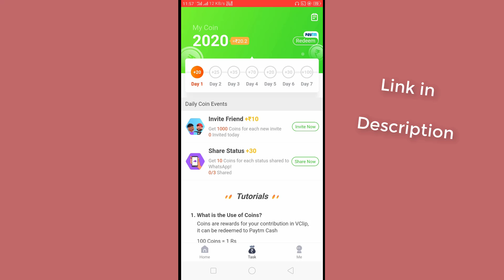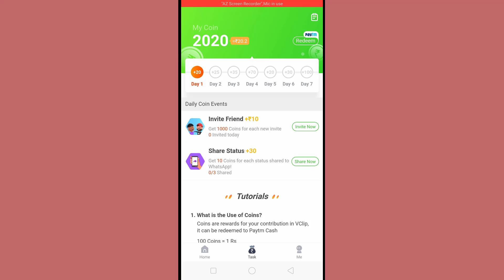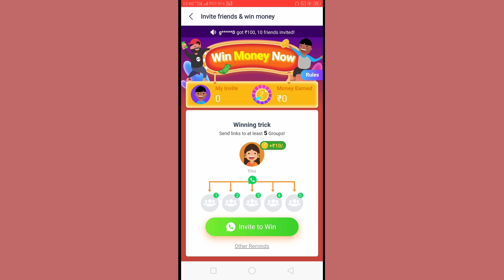Vclip - Get Rs 20 Paytm Cash on Signup + Rs 10 Paytm Cash per Refer | earn paytm cash from mobile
Paytm Cash Unlimited Trick - Get Rs 700 Benefit On Every Paytm Account | Telugu Tech with KMS

Paytm Big Update - Get Rs 50 Paytm Cash On Signup Rs 5 Per Every Refer | Telugu Tech with KMS

Genie App Loot - Get Rs 10 Paytm Cash On Signup. + Rs 10 Per Refer in Telugu | Telugu Tech with KMS

Paytm Big Loot - Get Rs 100 Paytm Cash On Signup + Rs 5 Per Refer | Paybox Paytm Cash | in Telugu

Paytm Cash Loot - Rs 25 Paytm Cash on Signup Rs 10 Paytm Cash per Refer | Minimum Redeem Rs 5

How to earn free paytm cash from Lopscoop App | Get Rs 10 on Signup + Rs 10 per Refer

Queries Solved:

How to earn free paytm cash from mobile in telugu
how to earn real money from mobile in telugu
how to earn bank cash from mobile
How to earn paytm cash telugu
Paytm Cash Earning Apps Telugu
paytm cash giving apps telugu
earn money from video buddy app
earn money from vclip app
paytm cashback offers,paytm earning apps, unlimited free paytm cash,free paytm cash, lifetime earning app, Payment Proof,new paytm earnings app,